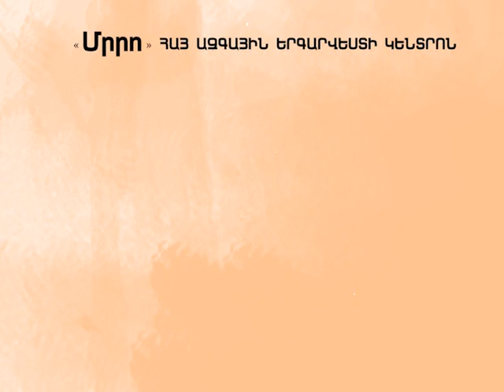Մարգարիտ Բրուտյան/Margarit Brutyan